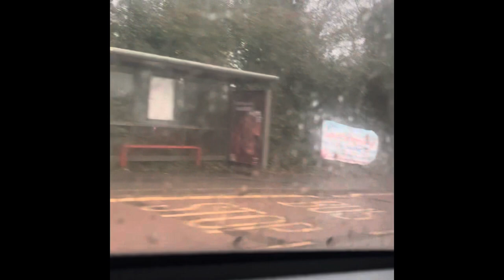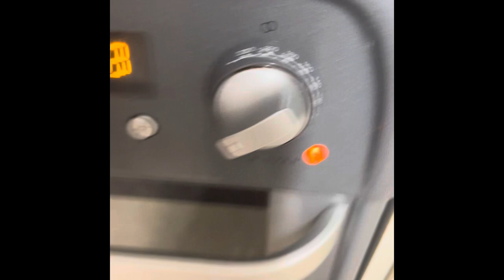December 4th 2023 Vlogmas Christmas